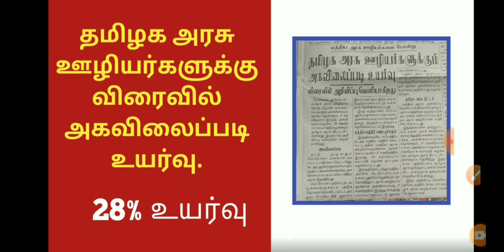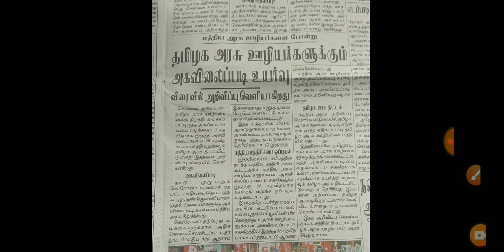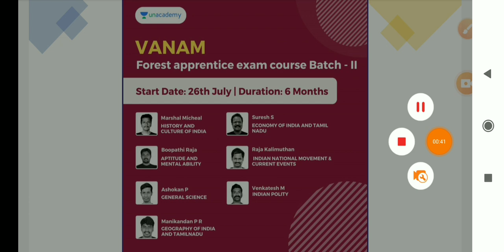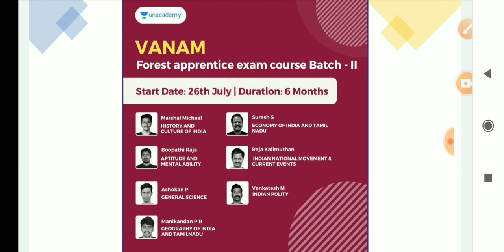💥🔥 ஓரிரு நாட்களில் 28% அகவிலைப்படி உயர்வு - தமிழக அரசு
VIDHAI: Comprehensive Course on Group-I Prelims cum Mains( Starts on July 28)

ILLAKU: Complete Course on Group-II/IIA Prelims
( Starts on July 21)-

Free Weekly Current Affairs Test ( Every Thursday and Sunday at 8 PM)